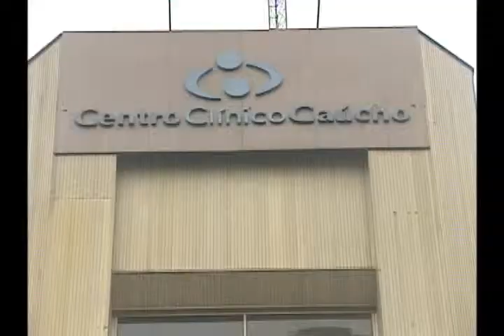Ulbra Notícias 02 de outubro de 2012 Bloco 1 de 3